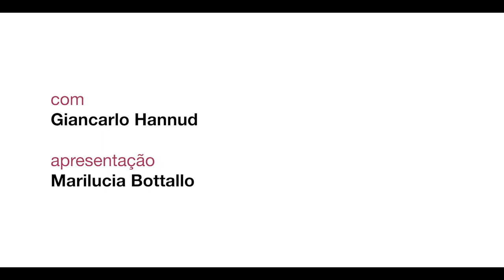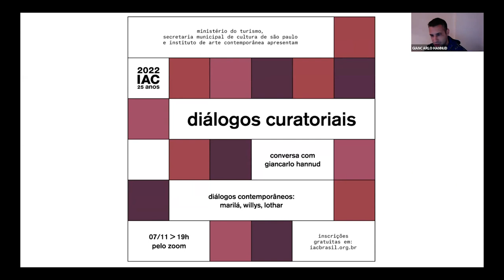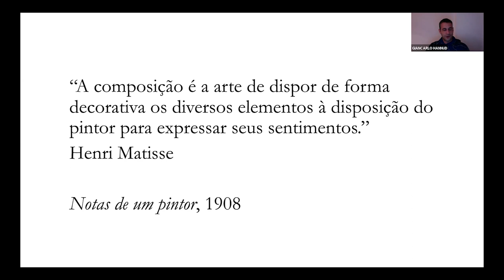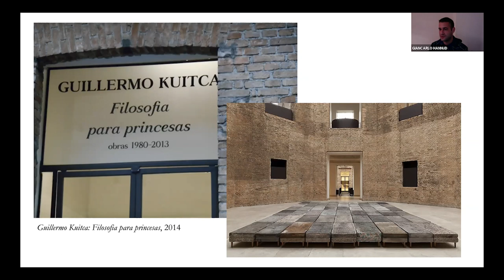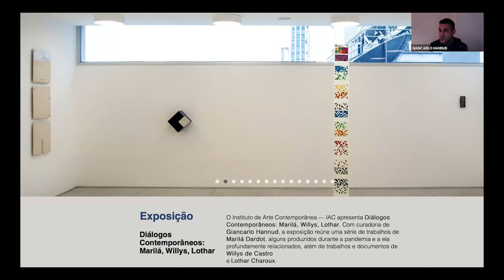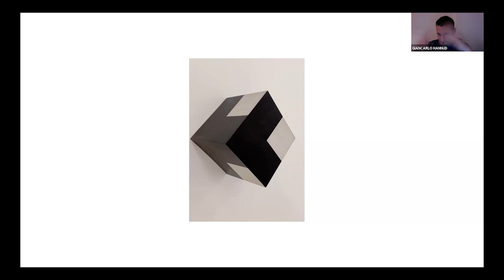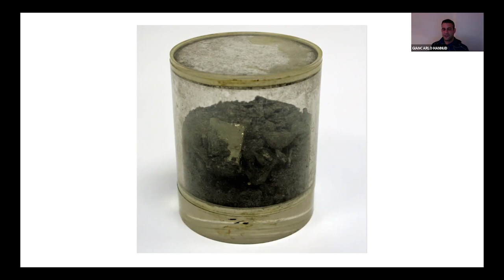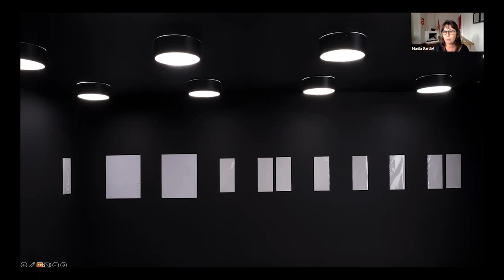Palestra online | Diálogos Curatoriais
“Diálogos Curatoriais” propõe uma conversa sobre a prática e o olhar da curadoria a partir da experiência de Giancarlo Hannud, curador da exposição "Diálogos Contemporâneos: Marilá, Willys, Lothar" realizada pelo Instituto de Arte Contemporânea.

Giancarlo possui formação em artes visuais e história da arte, passou por instituições como a Pinacoteca de São Paulo e o Museu Lasar Segall, como curador e como diretor, respectivamente, além de atuar como curador independente, realizando exposições e projetos em galerias, feiras de arte e espaços independentes.

Na palestra ele traz uma reflexão sobre as diferenças de abordagem e de concepção da prática curatorial com essas diferentes perspectivas, relacionando essas experiências com a exposição "Diálogos Contemporâneos", que traz obras e estudos de três artistas e gerações diferentes.

A palestra aconteceu no dia 7 de novembro, às 19h, pela plataforma do Zoom.

Av. Dr. Arnaldo | 120/126, São Paulo